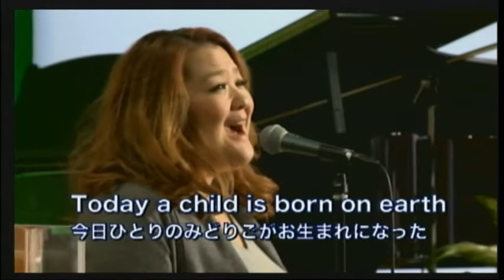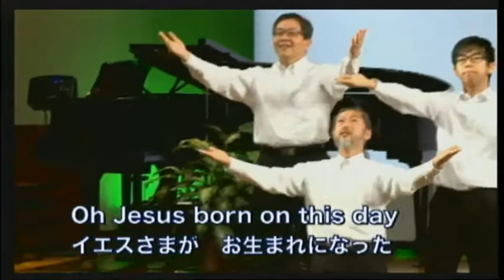「Jesus born on this day」荒谷留架姉＆サインダンスteam 2015年12月20日第三礼拝特別賛美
その他の賛美、礼拝は下記のURLからご覧ん下さい。
動画に広告が表示されることがあります。